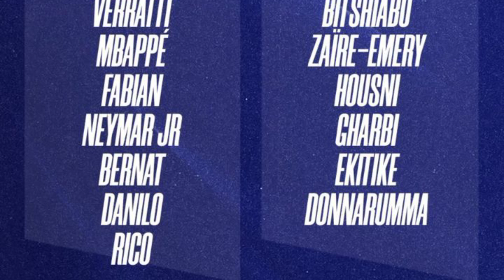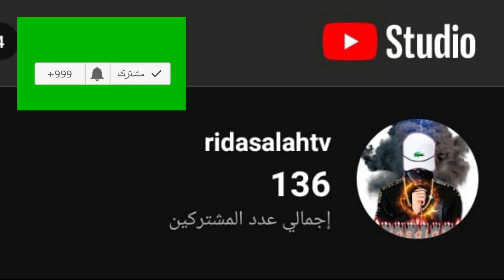أفضل 8 مواهب في أوروبا 🇪🇺 من أصول مغربية 🇲🇦 إختارت تمثيل المغرب 🇲🇦🤯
بسم الله رحمان رحيم

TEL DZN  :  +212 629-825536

الوصف

الجديد المفرح⬅️على المحترفين المغاربة+نصير مزراوي+هدف انس الزروري+حكيم زياش اليوم+عبد لحميد الصابيري

ISLAM SPORT

2022

► جديد المفرح⬅️على المحترفين المغاربة+نصير مزراوي+هدف انس الزروري+حكيم زياش اليوم+عبد الحميد الصابيري الجديد المفرح⬅️على المحترفين المغاربة+نصير مزراوي+هدف انس الزروري+حكيم زياش اليوم+عبد الحميد الصابيري ISLAM SPORT إلياس الشاعر هدف إلياس شاعر حكيم_زياش​​​​​​​​​​​ اليوم حكيم زياش اليوم حكيم زياش Hakim Ziyech تشيلسي​​​​​​​​​​​ Chelsea هدف يوسف النصيري يوسف النصيري يوسف النصيري اليوم Youssef En-Nesyri يوسف_النصيري​​​​​​​​ يوسف النصيري اليوم ياسين_بونو​​​​​​​ ياسين بونو اليوم ياسين بونو Yassine Bounou إشبيلية​​​​​​​​ Sevilla ياسين بونو- أنس الزنيتي- منير المحمدي- سامي التلمساني أشرف حكيمي- آدم ماسينا- أيوب العملود- سفيان الكرواني- سامي مايي- سفيان شاكله- غانم سايس- نايف أكرد فيصل فجر- أيمن برقوق- سفيان أمرابط- عمران لوزا- إلياس الشعير- سليم أملاح، عبدو هروي أشرف بنشرقي- منير الحدادي- سفيان بوفال- سفيان رحيمي- يوسف النصيري- أيوب الكعبي- زكرياء بوخلال- ريان مايي

realmadrid lamine

لوصف

اجمل 25 هدف في كاس العالم قطر 2022 4K 🔥

RE10 HD
2 ألف
عدد المعجبين
107,757
عدد المشاهدات
17 ديسمبر
2022

اجمل 25 هدف في كاس العالم على مر التاريخ,

☆ كلمات تجاهلها ☆

اجمل 25 هدف كاس العالم قطر 2022
كاس العالم,
كأس العالم,كاس العالم قطر,
اجمل أهداف كأس العالم قطر 2022,
اجمل اهداف كاس العالم 2022,
اهداف كأس العالم قطر,
اجمل هدف في كأس العالم قطر 2022 من المدرجات,
اهداف كاس العالم 2018,
اجمل 18 هداف في كاس العالم قطر 2022 FHD
كاس العالم,
كأس العالم قطر 2022,
قطر كاس العالم 2022,
كأس العالم 2022,
كأس العالم 2022 قطر,
قطر كأس العالم 2022,
مباريات كأس العالم 2022,
كأس العالم,
كاس العالم قطر,
جميع أهداف كأس العالم قطر 2022,
اهداف مباريات اليوم,
كاس العالم 2022 قطر,
كاس العالم قطر 2022,
مباريات كأس العالم قطر,
جميع اهداف كاس العالم للانديه 2022,
اهداف كأس العالم,
جميع أهداف الجولة الأولي من كأس العالم قطر,
اهداف
كاس العالم كأس العالم قطر 2022,
كاس العالم 2022,
كأس العالم 2022 في قطر,
قطر 2022,
كأس العالم 2022,
كاس العالم,
كأس العالم,

worldcup 8